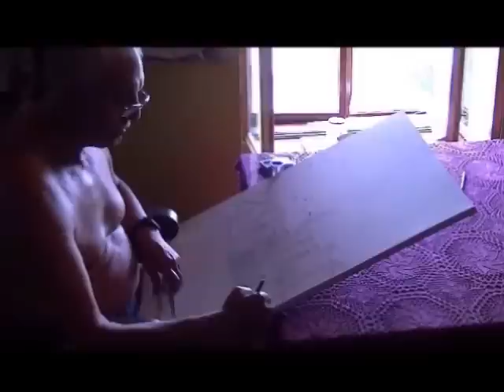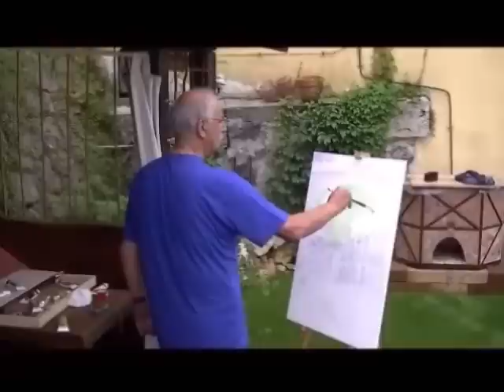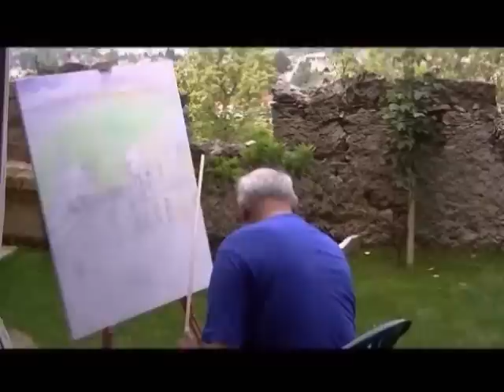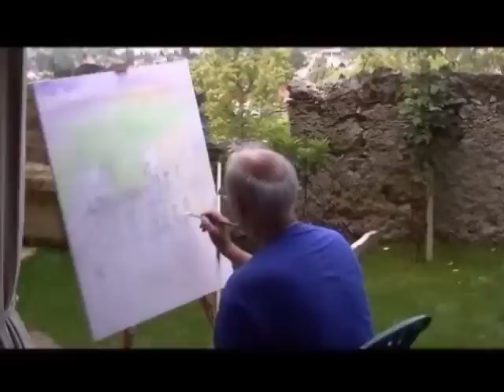Malarstwo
Dokument - Dłuższy  film